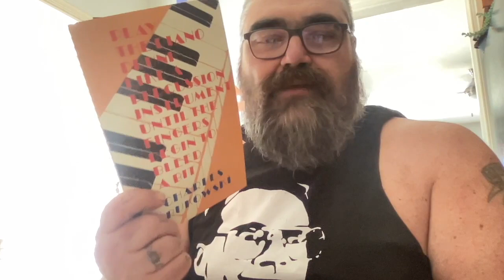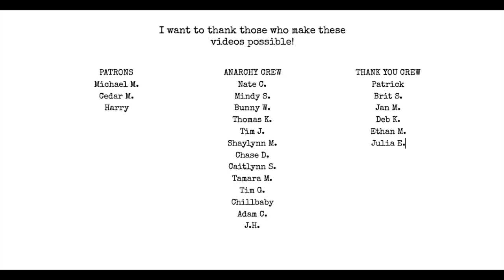play the piano drunk like a percussion instrument until the fingers begin to bleed a bit p1 bukowski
lets go through the history leading up to the publishing of play the piano drunk!

Join at any tier to take part in our Bukowski Book Club livestreams and videos!